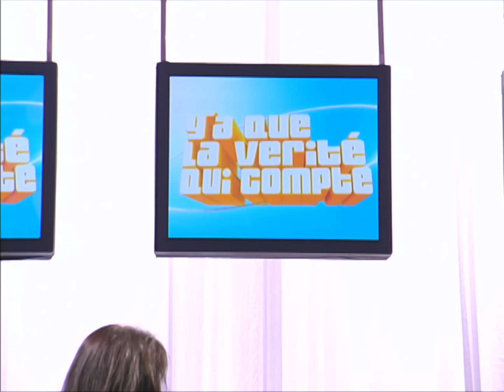Stephanie et Olivier veulent revoir leur petit frère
Ils n'ont pas revu leur petit frère depuis 13 ans et ça fait trop...